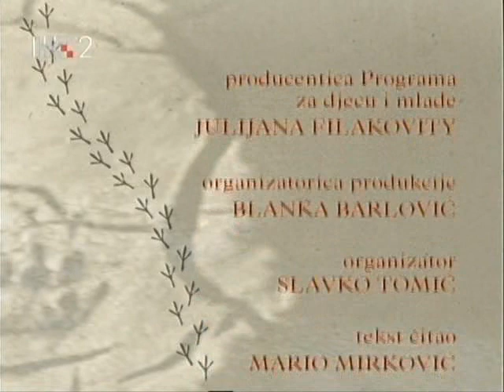Divlje patke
Brlog: Divlja patka
Divlja patka, poznata i kao patka gluhara, vjerojatno je najpoznatija od svih pataka i predak naše domaće patke. Poznata je po tome što vrlo brzo leti i dobro pliva, a katkad i roni u potrazi za hranom. Mužjak je prepoznatljiv po tamnozelenoj glavi i vratu, dok je ženka pokrivena neuglednim smeđim perjem koje prvenstveno ima zaštitnu ulogu dok leži na jajima. Patke se zaljubljuju u jesen kada odabiru svoje životne partnere. U proljeće svijaju gnijezda na dobro skrivenim i suhim mjestima uz obalu. Nakon što se mladi izlegu, majka se brine o njima do dva mjeseca starosti...